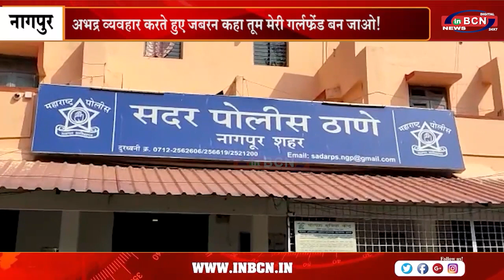3 दिन में महिलाओं के साथ विनयभंग के 3 मामले दर्ज! .....INBCN NEWS